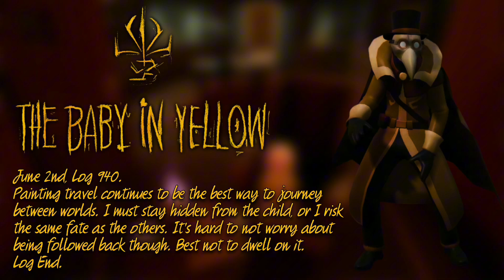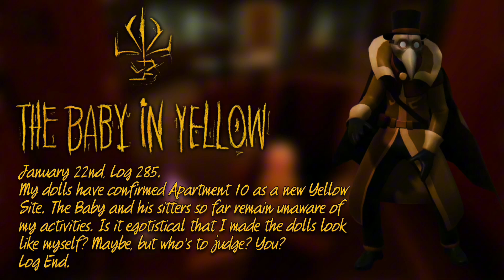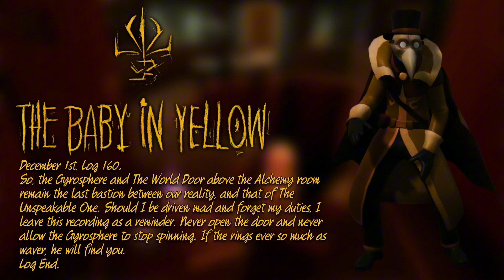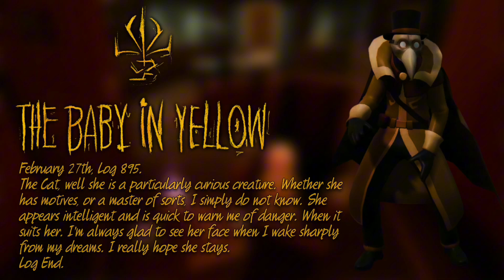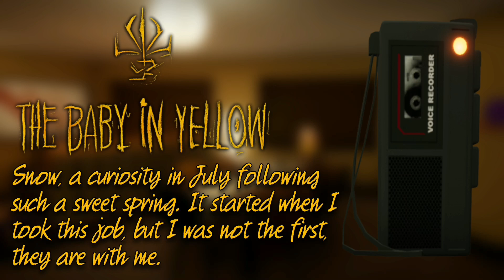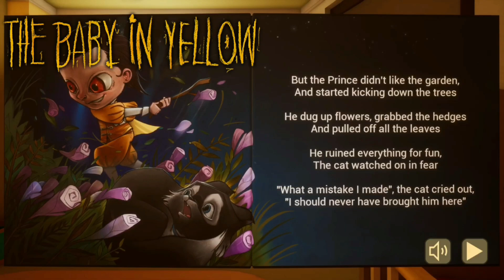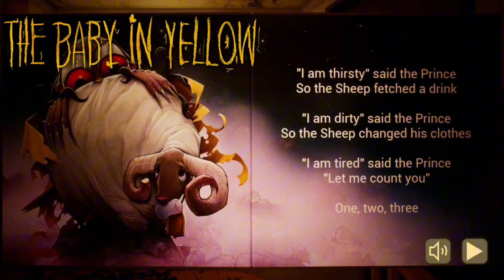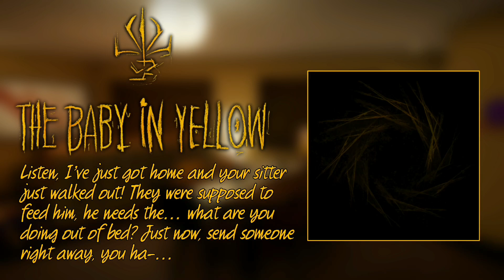The Baby in Yellow All Voicelines (With subtitles)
00:00 intro
00:32 Hastur (the baby)
03:25 Dr. Nicolas Akham
07:55 Eye Of Carcosa
08:42 Previous Sitter
09:48 Storrytelller
13:17 Newt
14:30 Cassilda
15:52 Souls
16:12 The Sitter
16:32 Raven
16:42 Batcoon
16:52 Nappy